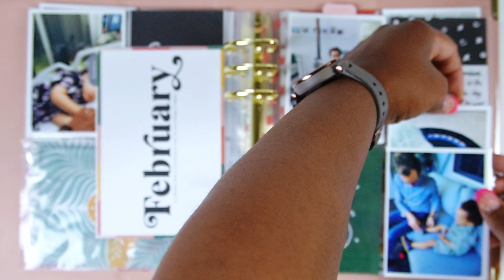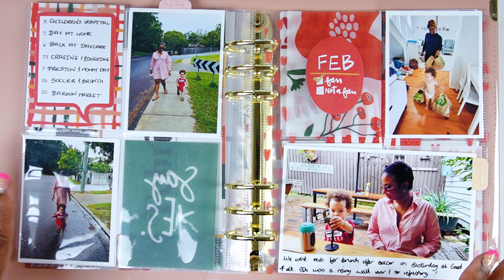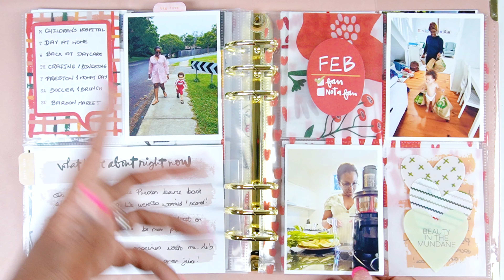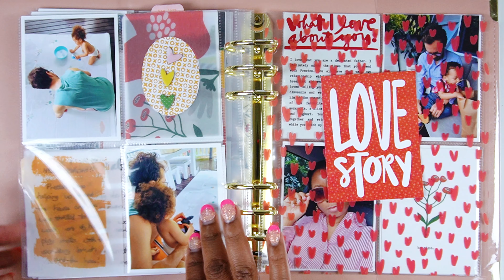Project Life 2024 Week 6 (February 5th - 11th) using Ali Edwards Stories by the Month Kit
Hello! Today I am sharing a quick flip through for Week 6 in my 2024 Project Life Story Album. This is the second week of February in my album and I use a mix of the Ali Edwards Stories by the Month kit for February and bits and bobs from the Story Kits and previous Stories by the Month kits.

For more inspiration on pocket pages and scrapbooking you may check out my Big Picture Classes:-

2. Glitter, Paste, Pockets and Tags

Here are the products I used in today's spreads:-

And here are some of the I use in my pocket page scrapbooking:-